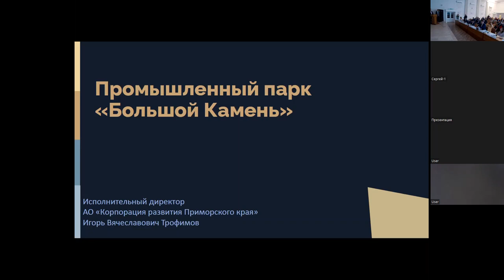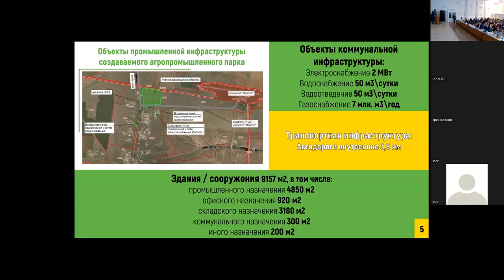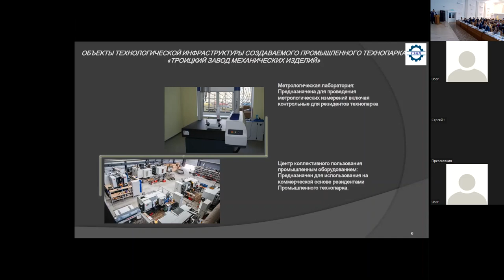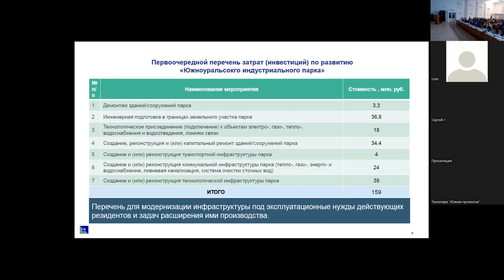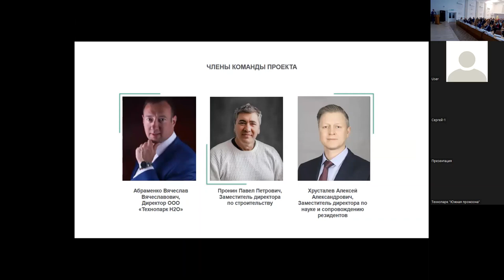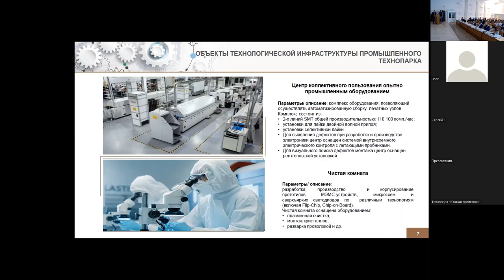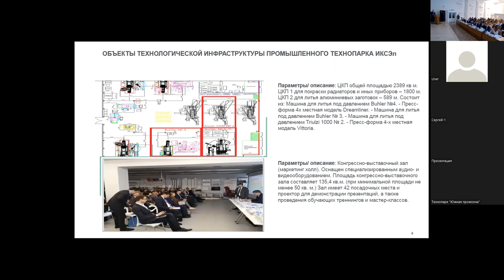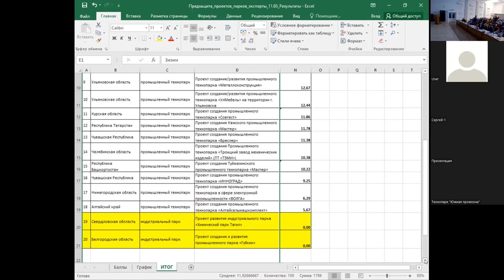Предзащита проектов парков 2 часть Магниторгорск 10-11 марта 2022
Не забывайте писать в комментариях Ваши вопросы - на которые Вы бы хотели получить ответы. Персональные консультации